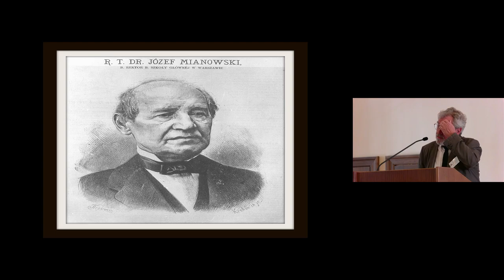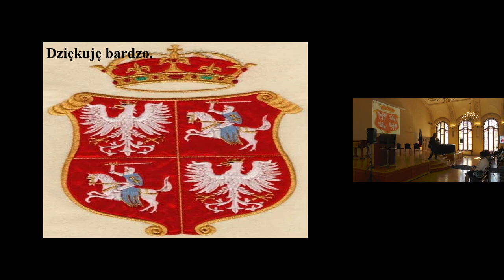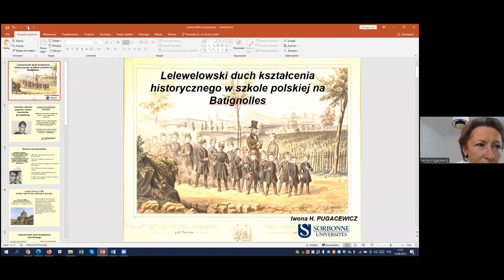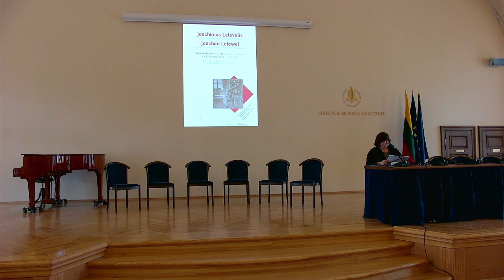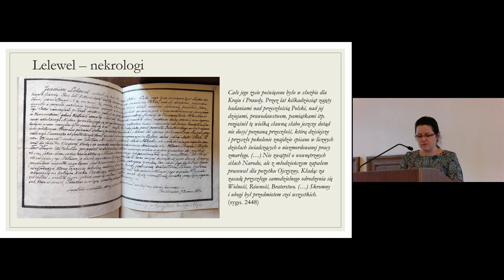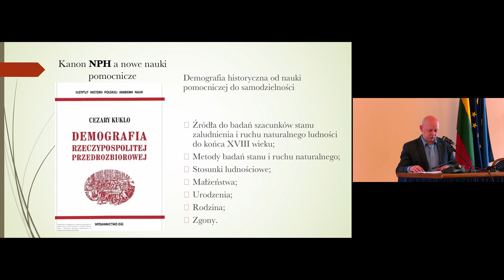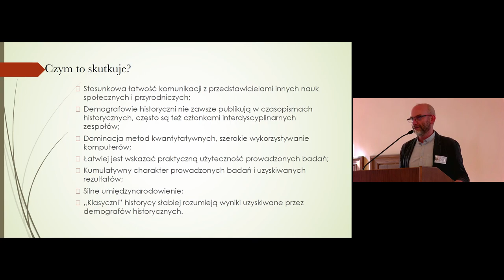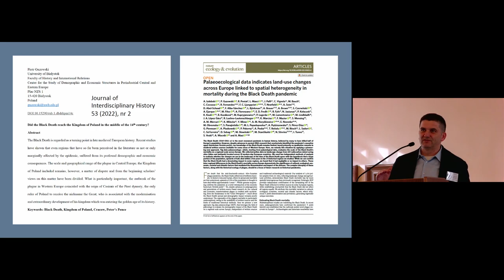Konferencija "Joachimas Lelewelis ir pagalbinių mokslų praeitis, dabartis bei ateitis". I diena.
"Joachimas Lelevelis ir pagalbinių istorijos mokslų praeitis, dabartis bei ateitis" / "Joachim Lelewel i przeszłość, teraźniejszość oraz przyszłość nauk pomocniczych historii".

2022 m. birželio 15–17 d. / 15–17 czerwca 2022 r. Lietuvos mokslų akademija, Vilnius (Gedimino pr. 3) /. Litewska Akademia Nauk, Wilno (Gedimino pr. 3).

2022 m. birželio 15 d. (trečiadienis) / 15 czerwca 2022 r. (środa)

10.00–10.30 Konferencijos atidarymas, sveikinimo žodis / Otwarcie konferencji,  przemówienia powitalne

Habil. dr. A. Nikžentaitis, Lietuvos istorijos instituto direktorius / dyrektor Instytutu Historii Litwy

Dr. Sigitas Narbutas, Lietuvos mokslų akademijos Vrublevskių bibliotekos direktorius /  dyrektor Biblioteki Litewskiej Akademii Nauk im. Wróblewskich

Akad. Juras Banys, Lietuvos mokslų akademijos prezidentas / prezes Litewskiej  Akademii Nauk

Prof. dr. Rimvydas Petrauskas, Vilniaus Universiteto rektorius / rektor Uniwersytetu  Wileńskiego

Prof. dr hab. Leszek Zasztowt, Uniwersytet Warszawski / Varšuvos universitetas

Prof. dr hab. Jacek Soszyński, dyrektor Instytutu Historii Nauki im.
L. i A. Birkenmajerów Polskiej Akademii Nauk / Lenkijos mokslų akademijos L. ir A. Birkenmajerių mokslo istorijos instituto direktorius

Dr. Małgorzata Stefanowicz-Pecela, Lenkijos instituto Vilniuje direktorė / dyrektor  Instytutu Polskiego w Wilnie

I Posėdis / I Sesja

Moderuoja / Moderuje prof. dr hab. Jacek Soszyński

10.35–10.55 prof. dr hab. Leszek Zasztowt, Uniwersytet Warszawski / Varšuvos universitetas
Józef Mianowski w Uniwersytecie Wileńskim i Akademii Medyko-Chirurgicznej. Sukcesy i porażki  kariery akademickiej w okresie wileńskim
Juzefas Mianovskis Vilniaus universitete ir Medicinos chirurgijos akademijoje. Vilniaus laikotarpio akademinės karjeros sėkmės ir nesėkmės

11.00–11.20 prof. dr hab. Norbert Kasparek, Uniwersytet Warmińsko-Mazurski w Olsztynie;  Archiwum Państwowe w Olsztynie / Varmijos-Mozūrų universitetas Olštyne, Valstybinis archyvas Olštyne
Joachim Lelewel jako historyk powstania listopadowego. Między publicystyką a historiografią / Joachimas Lelevelis kaip 1830–1831 m. sukilimo istorikas. Tarp publicistikos ir istoriografijos

11.30–11.40 Diskusija / Dyskusja

11.40–12.00 Kavos pertrauka / Pzerwa na kawę

II Posėdis / II Sesja

Moderuoja / Moderuje dr. Rūta Čapaitė

12.05–12.25 dr EwelinaTarkowska, Uniwersytet Warmińsko-Mazurski w Olsztynie, badaczka
niezależna / Varmijos-Mozūrų universitetas Olštyne, nepriklausoma tyrėja
Joachim Lelewel – polski emigrant we francuskim środowisku naukowym
Joachimas Lelevelis – lenkų imigrantas Prancūzijos mokslinėje bendruomenėje

12.30–12.50 prof. dr hab. Iwona Pugacewicz, Sorbonne Université, Uniwersytet Warszawski /
Sorbonos universitetas, Varšuvos universitetas
Lelewelowski duch kształcenia historycznego w szkole polskiej na Batigniolles
Lelevelio istorinio ugdymo dvasia Batinjolio lenkų mokykloje

12.55–13.05 Diskusija / Dyskusja

13.10–14.30 Pietų pertrauka / Przerwa obiadowa

III Posėdis / III Sesja

Moderuoja / Moderuje prof. dr hab. Lidia Korczak

14.35–14.55 dr. Inga Leonavičiūtė, Vilniaus universitetas / Uniwersytet Wileński
Joachimo Lelevelio dokumentinis paveldas Stepono Batoro universitete: rinkinių kelias į Vilnių,  gausinimas, aktualinimas
Dokumentalna spuścizna Joachima Lelewela na Uniwersytecie Stefana Batorego: droga zbiorów  do Wilna, powiększanie, aktualizacja

15.00–15.20 dr Agnieszka Fluda-Krokos, Biblioteka Naukowa PAU i PAN w Krakowie / Lenkijos  mokslų ir menų akademijos biblioteka Krokuvoje
Leleweliana w zbiorach Biblioteki Naukowej PAU i PAN w Krakowie
Leleveliana Lenkijos mokslų ir menų akademijos Krokuvoje mokslinės bibliotekos rinkiniuose

15.25–15.45 prof. dr. Paulius V. Subačius, Vilniaus universitetas / Uniwersytet Wileński
Tekstologas kaip sodininkas, arba kas apkarpo teksto gyvatvorę
Tekstolog jako ogrodnik, czyli kto przycina żywopłot tekstu

15.50–16.00 Diskusija / Dyskusja

16.00–16.20 Kavos pertrauka / Pzerwa na kawę

IV Posėdis / IV Sesja

Moderuoja / Moderuje dr. Adam Stankevič

16.25–16.45 prof. dr hab. Marzena Liedke, dr Radosław Poniat, Uniwersytet w  Białymstoku / Balstogės universitetas
Demografia historyczna jako nauka pomocnicza historii
Istorinė demografija kaip pagalbinis istorijos mokslas

16.50–17.10 prof. dr hab. Sobiesław Szybkowski, Uniwersytet Gdański / Gdansko universitetas
Prozopografia w polskich badaniach nad historią średniowiecza. Osiągnięcia i perspektywy
Prozopografija lenkų viduramžių istorijos tyrimuose. Pasiekimai ir perspektyvos

17.15–17.35 prof. dr hab. Piotr Guzowski, Uniwersytet w Białymstoku / Balstogės universitetas
Nauki przyrodnicze jako nauki pomocnicze historii
Gamtos mokslai kaip pagalbiniai istorijos mokslai

17.40–17.50 Diskusija / Dyskusja